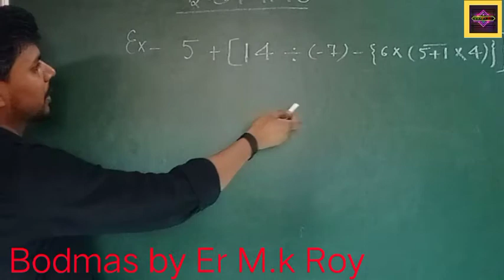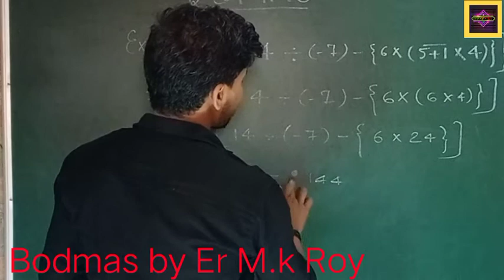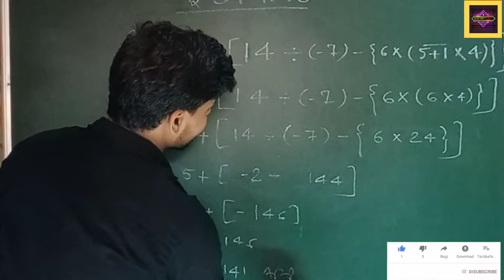Bodmas by Er M.k Roy